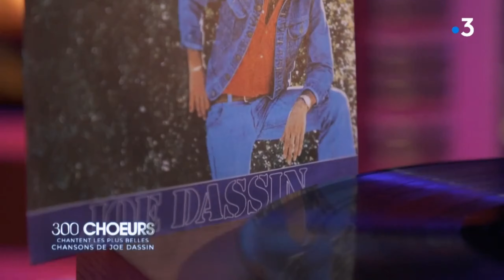Vincent Niclo « l'Eté Indien» 300 Chœurs- Spéciale Joe Dassin 16/10/2020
Vincent Niclo interprète l'incontournable succès « L'Eté Indien » entouré de la chorale Bloom Gospel Choir pour l'émission  hommage «300 Chœurs chantent les plus belles chansons de Joe Dassin» Emission France 3